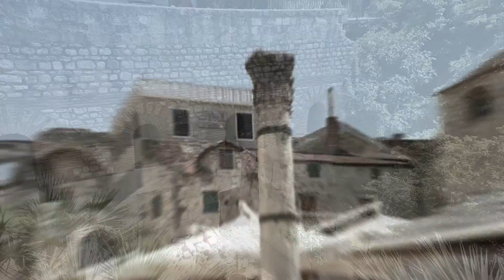Split, Baska Voda